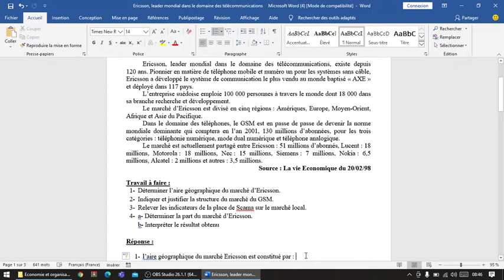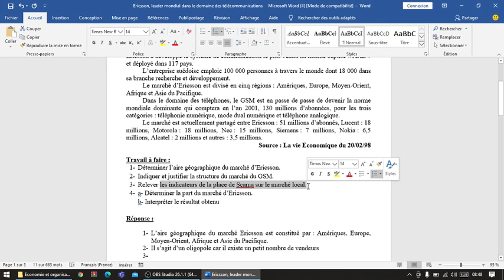Economie et organisation des entreprises : exercices corrigés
économie et organisation des entreprises
 exercices corrigées
part de marché
marché oligopole
l'aire géographique